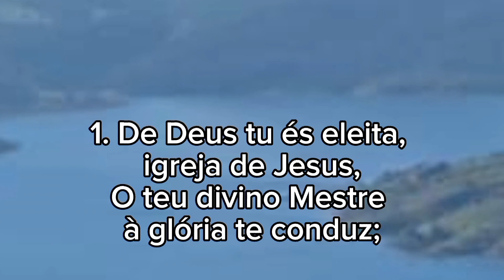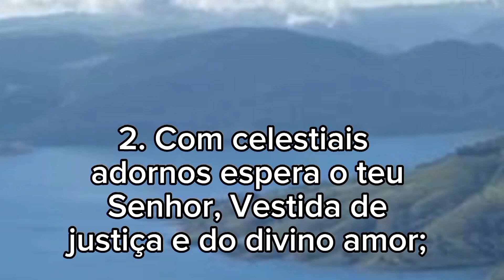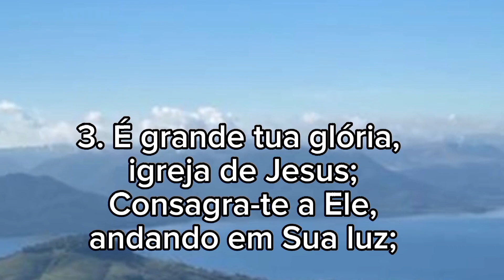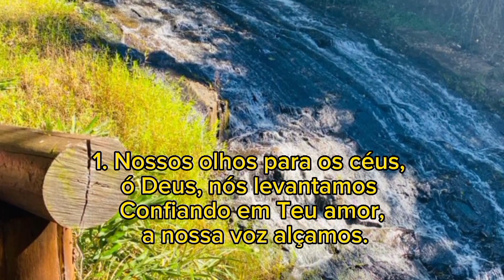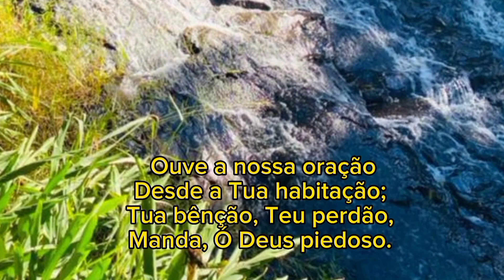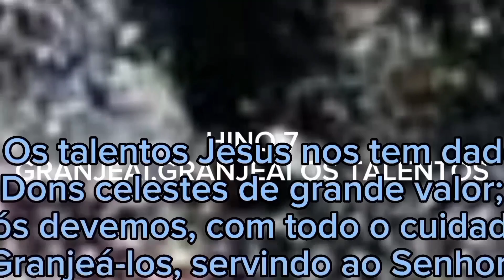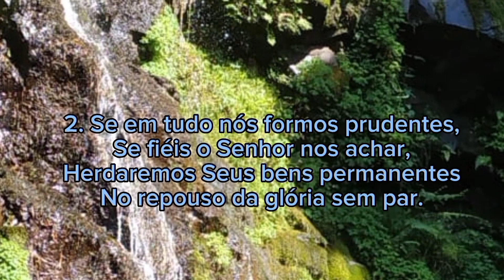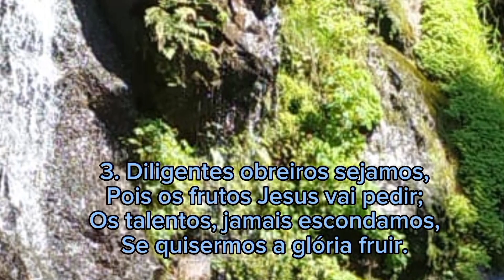3 Hinos CCB com letras para cantar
3 hinos ccb cantados com letras para cantar assistindo

Hino 2 De Deus tu és eleita
Hino 4 Ouve a nossa oração
Hino 7 Os talentos Jesus nos tem dado

Curso para aprender tocar Violino